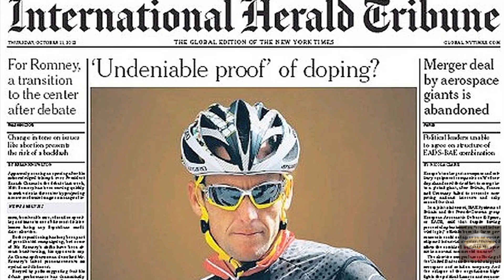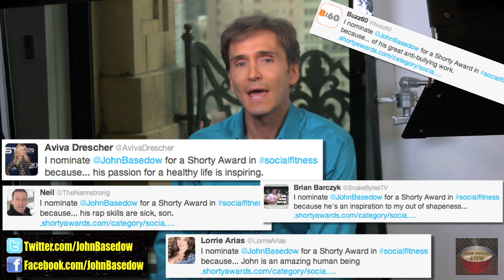LANCE ARMSTRONG Tell-All Interview on OPRAH Show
Lance Armstrong Exclusive Tell-All Interview on Oprah Show

Disgraced cyclist Lance Armstrong has agreed to a sit-down interview with Oprah Winfrey for her OWN network. As John Basedow reports, the 'no-holds-barred' interview from Armstrong's Texas home will air on January 17th. According to the network, Armstrong will address the doping scandal that brought down his career and ended in the stripping of his seven Tour de France titles.

Vote for John to win a Shorty Award in SocialFitness category